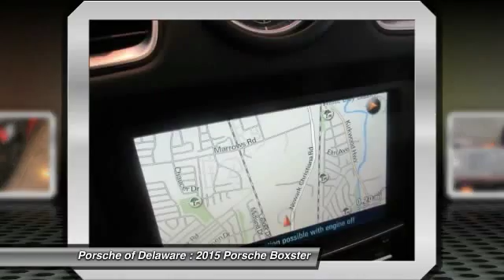2015 Porsche Boxster Newark DE C140130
Porsche Torque Vectoring (PTV), Wheel center caps with colored Porsche Crest, SportDesign Steering Wheel in Leather, Porsche Dynamic Light System Plus (PDLS Plus ), Automatically dimming mirrors with integrated rain sensor, Wheels Painted in Black, and Center Console Trim in Carbon Fiber. Convenience Package (2-Zone Automatic Air Conditioning and Seat Heating), GTS Exterior Package Black, GTS Interior Package, Infotainment Package w/BOSE Surround Sound System (Navigation Module, Online Services, PCM Module, and SAT-Receiver XM (SDARS) w/High-Definition-Radio), ABS brakes, Electronic Stability Control, Fire Extinguisher, Fr 8J x 20 & Rr 9.5J x 20 Carrera S Alloy Wheels, Heated door mirrors, Illuminated entry, Low tire pressure warning, ParkAssist Rear, Remote keyless entry, Sport Suspension (Lowered 20mm), and Traction control. Thank you for choosing Porsche of Delaware. Delaware's exclusive factory authorized Porsche center for sales, service and parts.  This 2015 Boxster is for Porsche nuts looking high and low for that perfect convertible. It will take you where you need to go every time...all you have to do is steer!